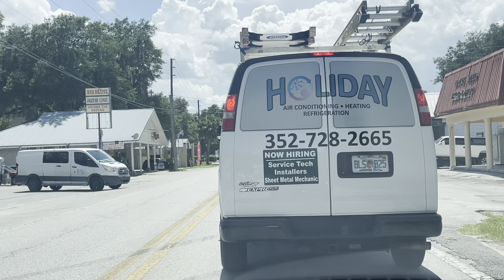Roadtrip Thru Middle Of Nowhere In Rural Central Florida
Exploring Floridas most isolated areas! Florida’s countryside